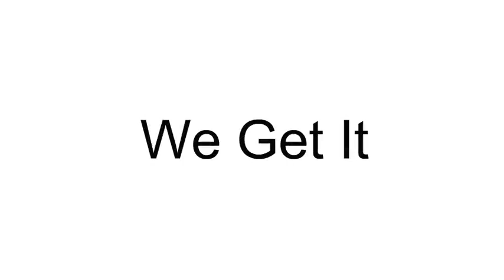best apps for catching cheaters